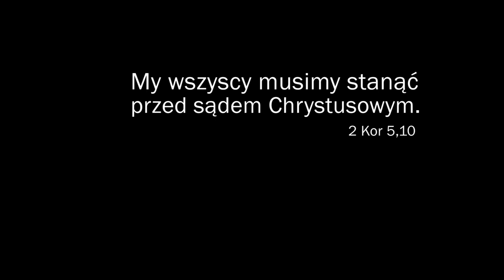Codziennik biblijny, Słowo na dzień 14 listopada 2021 r.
Rozważanie biblijne na Słowo dnia:

My wszyscy musimy stanąć przed sądem Chrystusowym.
Drugi List do Koryntian 5,10a
Codziennie o 7 rano spotkanie z Biblią.